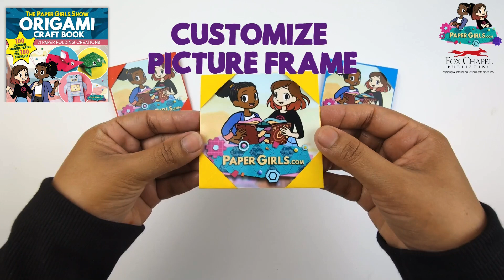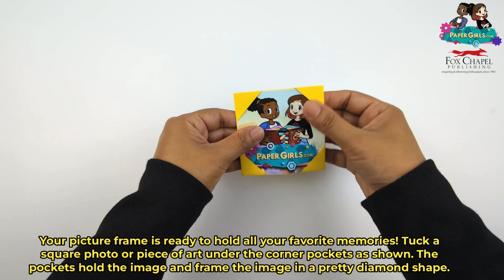Friendship 👭✨ | View & Do! Episode 5 | The Paper Girls Show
View & Do is the latest series on the “The Paper Girls Show” Channel where we pair an episode of our animated show with an origami project you can do at home!

In 'The Paper Girls Show' Episode 5, ‘The Inspo Buddies’, Reese teaches Edie what it means to be an ‘inspo buddy’ - someone you can bounce ideas from and inspire creativity! Learn to fold your own picture frame and and decorate it with a picture of your very own inspo buddy in our “Do” part of this bundle!

0:00 View! - “The Inspo Buddies”
7:30 Do! - Customizable Picture Frame

ABOUT THE PAPER GIRLS SHOW: Imaginative Storylines, Smart Dialogue & Inspiring Characters with a contagious enthusiasm for "making" will spark children’s own natural curiosity. Each episode tackles "real world challenges" with "real world STEM solutions" and creative thinking!